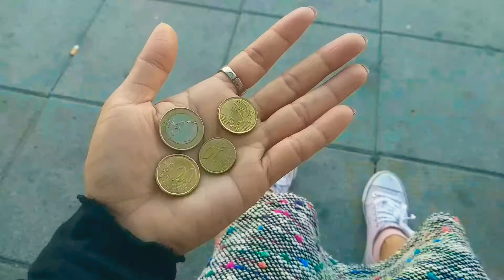NAKAKAPAGOD MAGLAKAD FROM MOTOR MUSEUM TO MYMALL Limassol Cyprus | ADVENTURE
Hello guys!
I decided to explore the road in this video. I can say that Cyprus is one of the safe Island on Earth. Walang dapat katakutan apart from lack of public transport lang talaga.